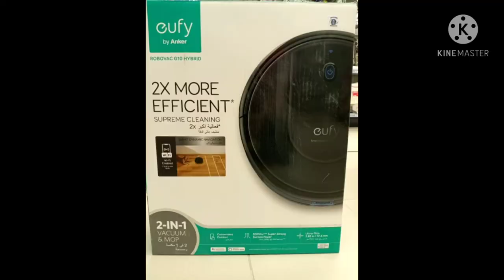BAGONG GAMIT SA PAGLILINIS NG BAHAY